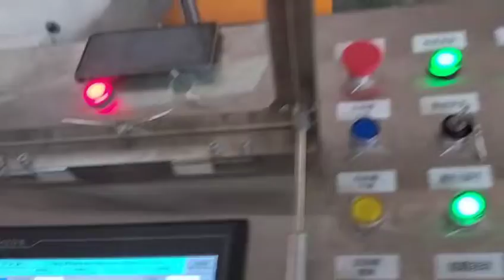Customize SLG Model Two Drums Kraft Paper Roll Rewinder With Automatic Slitter Positioning System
SLG model Heavy duty two drum rewinding machine can better satisfy the needs of processing super size jumbo paper roll materials with high speed and high precision.
1. Stable running speed 600-800 meters per minute
2. Unwinder&Rewinder diameter match to 1500mm
3. The minimum slitting width can be 100mm
4. The maximum mother rolls width reach to 3200mm
5. All electric and control system adopt internatianal brand
6. Automatic slitting knives positioning system is optional.